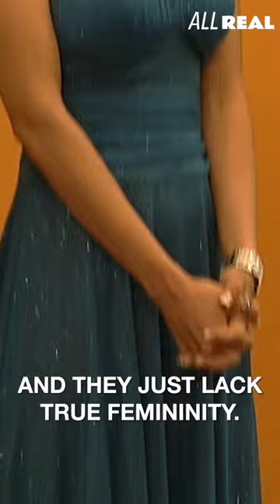New York judges the girls' outfits | Flavor of Love | All Reality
New York does not hold back when it comes to judging the girls' outfits.